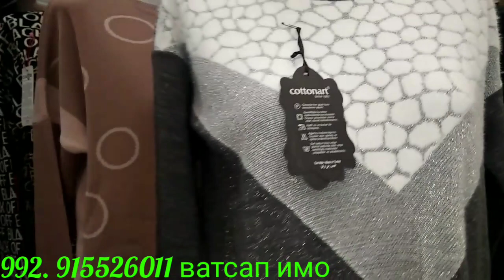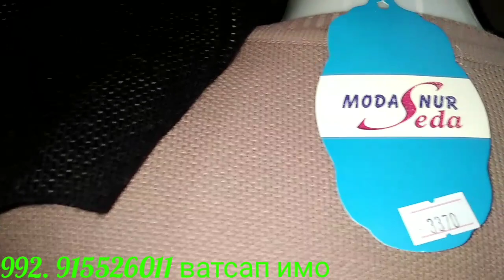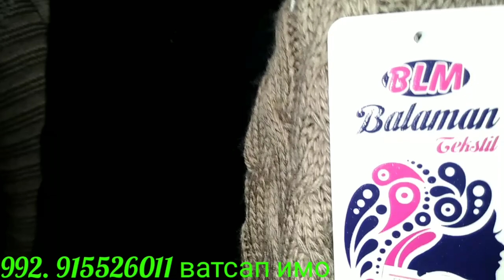Жемпер ва туникахои новинкаи турки .Жемпер и туника для женщины